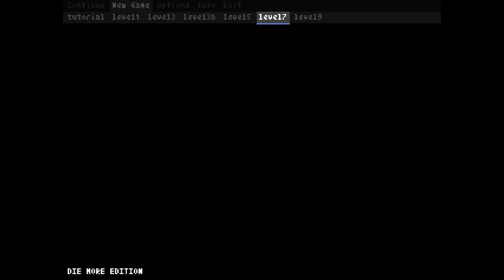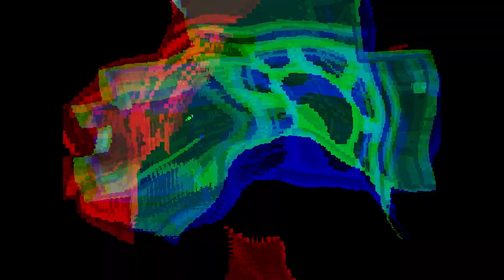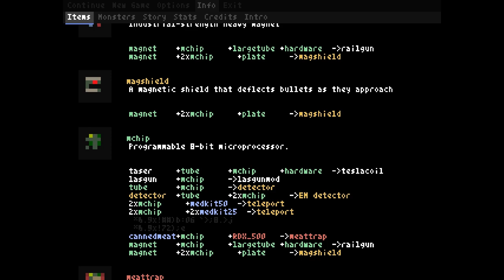Teleglitch: Die More Edition Ep. 17 - Laser to the Back